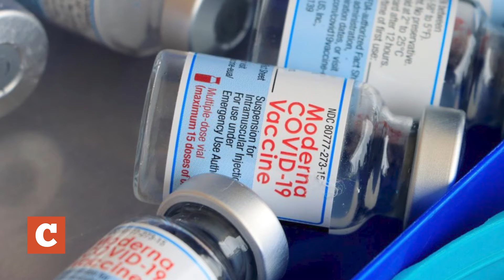México y EU entablarán Diálogo Económico para septiembre